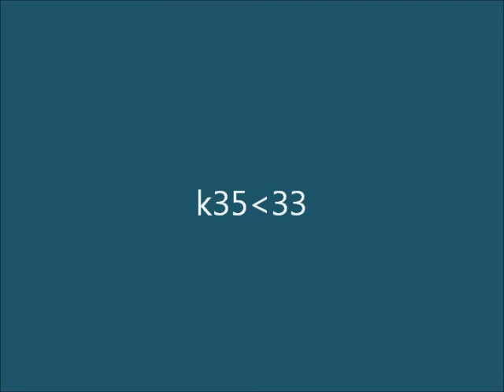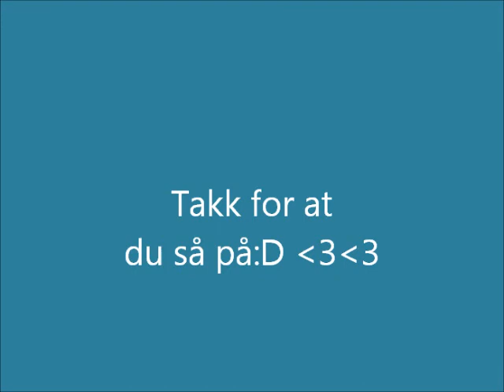Stenkjer Day Edit 2012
Simen Kvarstad In Steinkjer k44 and k35 :d